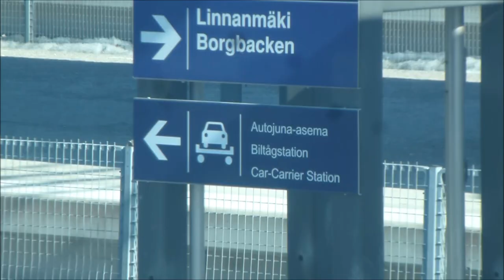VR Intercity Train Helsinki - Espoo